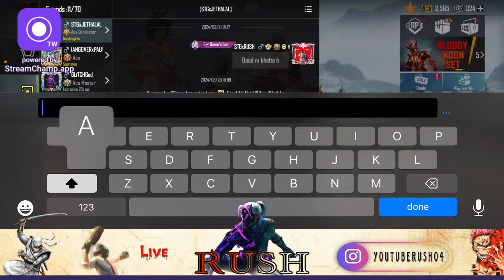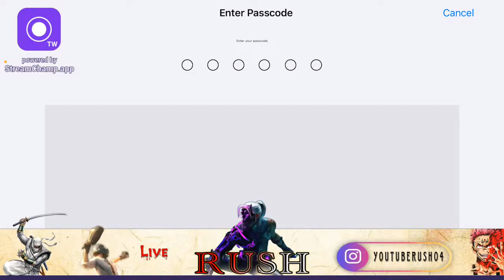BGIS GRIND | BGMI RUSH GAMEPLAY#moonlightblade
hello friends
mera name youtube rush
or mai hmesha youtube pr night me live khelta hu ,guys jitna ho ske mujhe support krna m bhut mehnt se videos or live krta hu mera chanel abhi ded hai kyuki monotization nhi hua hai aapki bhut help milegi agr aap support kroge
🔥 late night stream | BGMI | YOUTUBE RUSH  IS LIVE

hello friends
 ,you might  know me  As youtube rush
i started my professional in gaming career in bgmi and both of all games
since the start of my career , i have been  consistent  woth my gameplay and alwys been working hard to achive my goals via wining domestic ...
I Stream BGMI reguarly . i also enjoying  playing bgmi and cod and other fun games once a while !❤️
i upload videos regarding tutorial for bgmi , funny highlights , intens fight crate opnings , vlog etc

About:-name youtube rush
profession - streamer gamer
device ;- iphone 13
full gyro
for finger
sunscribe the  channel for more content.
take care 💘
youtube rush
NOTE-if you use a copyrighted work without the appropriate permission, you may be violating -or infring - the owner right to that work infringing someone els'e copyright my subject you to legal action .

Reserved.